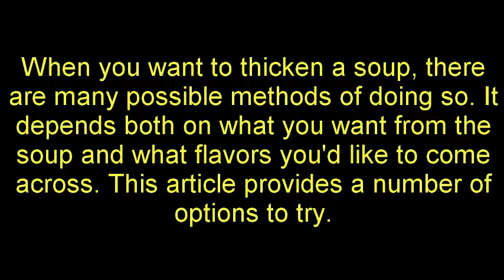How to Thicken Soup - How to Thicken a Sauce with Corn Starch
In this video i will show you how to thicken soup easily step by step
Use a roux (the most common method). Melt butter in a pan, add flour while whisking until the mixture forms a paste and the flour is cooked. This paste is called a roux. Then whisk in 2% milk until you have a thick sauce (about the consistency of pancake batter). This is called a Bechamel sauce. Add to the soup.

Use uncooked wheat flour. Make a sauce from 1/2 tsp melted butter or olive oil mixed with 1 1/2 tsp flour for every cup of soup. Pour the soup over the mixture and stir constantly until the soup thickens. This method requires at least another quarter of an hour to cook in order to remove the flavour of "uncooked flour". This is the same as thickening with a roux, except that the flour is cooked in the soup, and not before adding.

Use grated raw potato. There's a lot of starch in potatoes, and this will help create a thicker consistency. This is best added to a soup immediately upon grating. Cook for another 5–10 minutes to ensure that it is cooked and to produce a thickened consistency.

Add yogurt or cream. This requires a lot of care and tending; reheat gently and stir constantly until the soup thickens. Evaporated milk can be used in place of cream. The resulting soup texture will be lovely and rich.

Try white rice or pasta. Adding these to the soup about 10–12 minutes before the soup is due to be served will make a soup considerably more substantial. The addition of rice is especially enjoyable with pumpkin or squash soups; blend if wished to maintain a smooth consistency.

Make a corn, rice, or potato paste. Mix cornflour, rice flour, or potato flour with water until you have formed a thick paste. Whisk this into the soup until the soup thickens. You can also use wine, stock, or other liquid in place of the water for making the paste.

Beat an egg yolk and 1 tablespoon of cream for every cup of soup. Add a little of the hot soup to the beaten mixture before adding it all into the soup pot. This is called "tempering" - it heats the eggs a little before you drop them into scalding liquid (which risks creating "egg drop soup"). Keep it at a simmer - it must not be boiled or the egg will solidify.

Use cornstarch. This method will thicken the soup without as much additional cook-time as the flour method. Put about a tablespoon of starch in a container and add just enough cold water to make a thick slurry or paste. Whisk this into the soup and bring to a boil. It is important to add water to the starch and not starch to water (as this will cause it to be lumpy), and to use cold water (adding hot water will cook the starch before it is mixed in to the soup).

Add beans. Use a can of beans with a mild flavour (but not kidney beans, as they are overpowering). White beans are best. Drain and rinse the beans, then blend with a cup of the soup broth in a blender or food processor. Add the puree to the remainder of the soup, simmering over low heat until it thickens.
Add pureed vegetables. The best way to do this is to remove vegetables from the soup and puree them, then return them to the soup to thicken.

Try breadcrumbs or crumbled tortilla chips. Either white or brown bread is fine, provided it is dried. Process the crumbs in your processor, then add to the soup. Drop in a little at a time until the desired consistency is reached. The soup will thicken with cooking.

Try instant potato flakes. In a pinch, use instant potato flakes to achieve the required consistency for your soup, tasting as you go.

Finished Ready to Serve

Best Selling Cutlery Set on Amazon in 2021

Kitchen Cooking Utensils Set, 24 pcs Non-Stick Silicone Cooking

Cutlery Silverware Set

for more products click on link and visit on site

1.Chef'n GarlicZoom Garlic Chopper, XL, Green
2.Egg Slicer, Onion Mincer Chopper
3.Fullstar Food Storage Containers with Lids - Plastic Food Containers with Lids
4.Multi-Purpose Hand Blender Heavy Duty Copper Motor
5.Magic Bullet Blender, Small, Silver, 11 Piece Set
6.Stainless Steel Mixing Bowls
7.Salad Spinner

UWAVE PRIMO Grill Oven
Dash Electric Fondue Set
Presto Stainless Steel Coffee Maker
Wolf Gourmet Extra-Wide Slot Toaster
Wolf Gourmet Cutlery Knife Set
Wolf Gourmet Precision Electric Griddle
Wolf Gourmet Programmable Multi Cooker